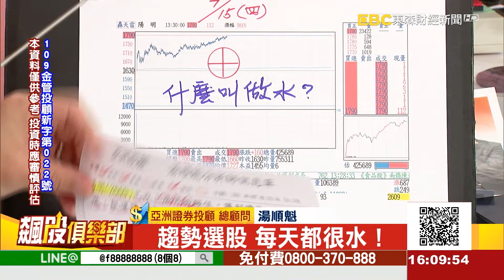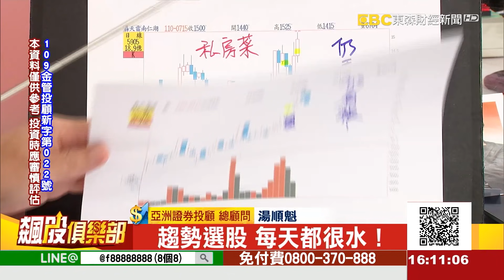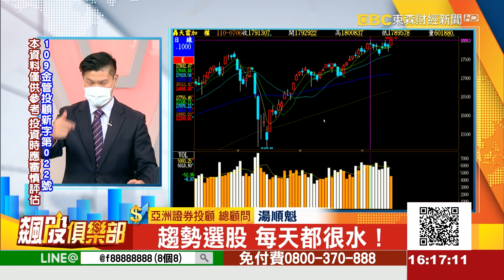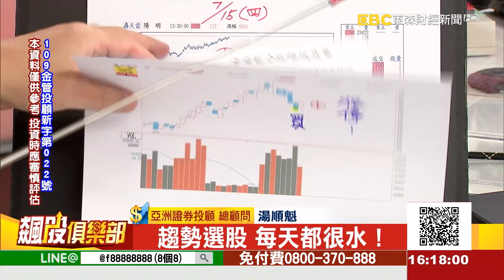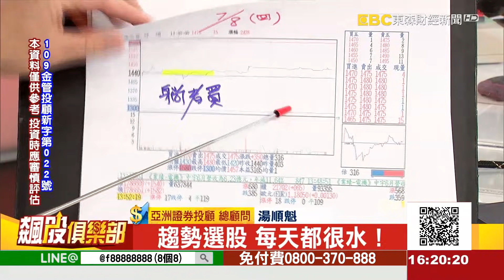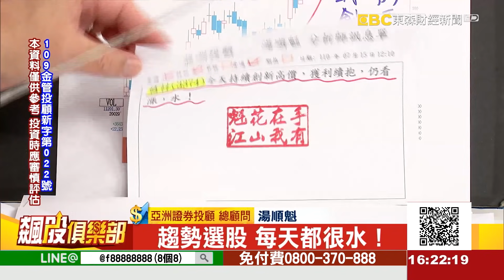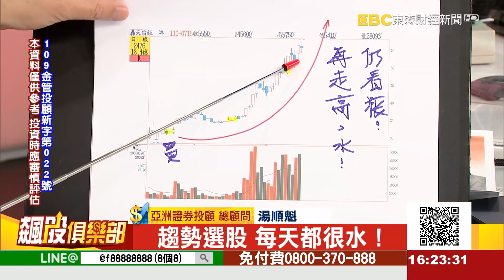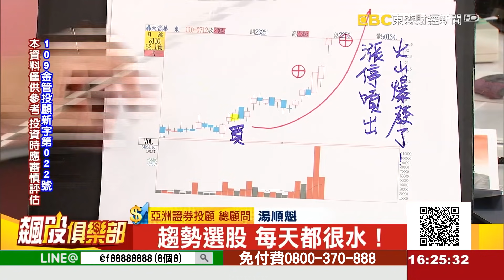趨勢選股 每天都很水！《飆股俱樂部》湯順魁 20210715